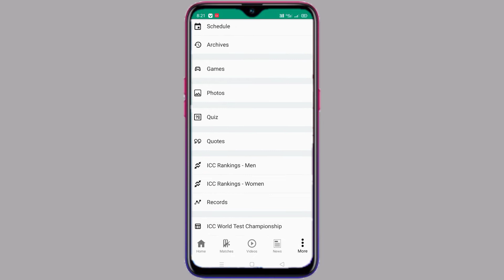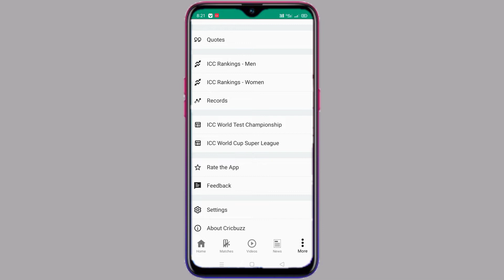How To Stop Cricbuzz Notification | Cricbuzz Ka Notification Kaise Band Karen